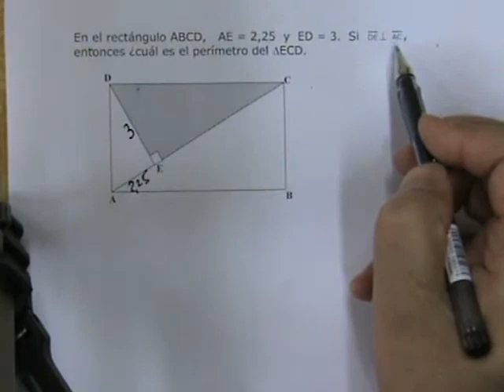Teorema de Euclides 08